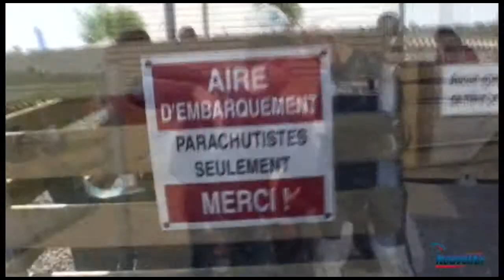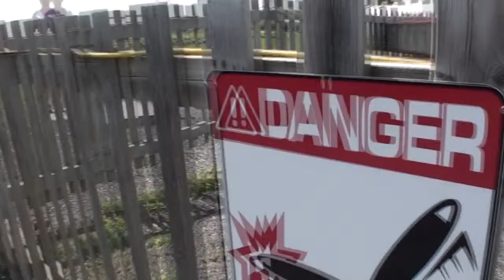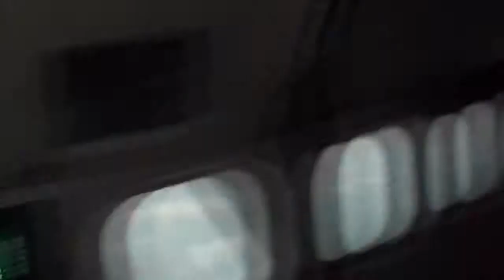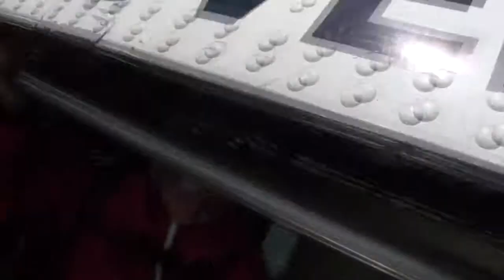Saut tandem - Louis Dubé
Mon saut tandem - Louis Dubé